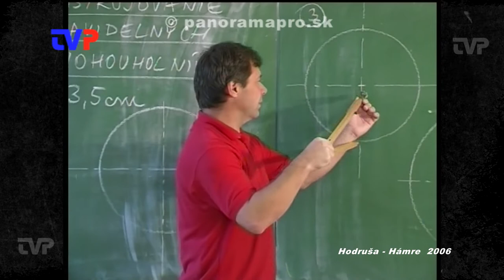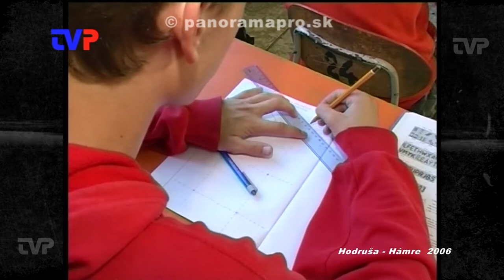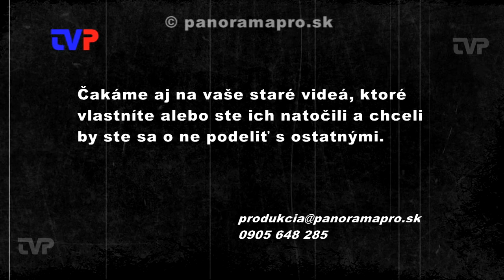Deň na súkromnej škole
V roku 2006 televízia Panoráma natáčala reklamný film o Súkromnej strednej umeleckej škole v Hodruši - Hámroch. Tu sú zábery z tohto natáčania, ktoré sa mnohé ani nedostali do finálneho filmu.